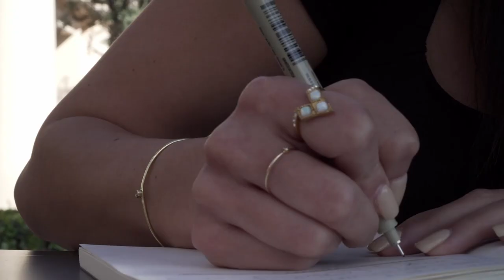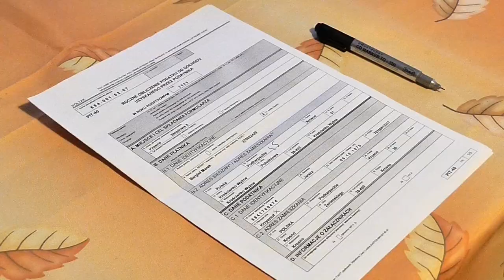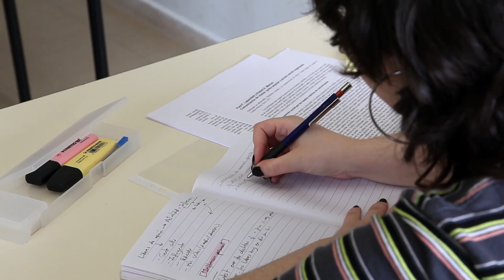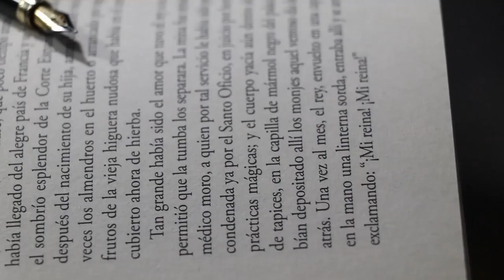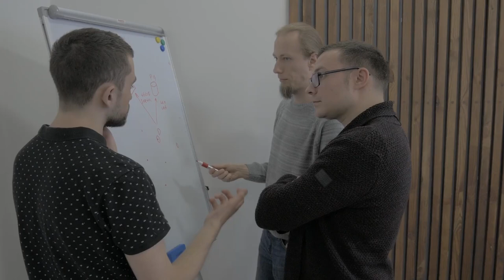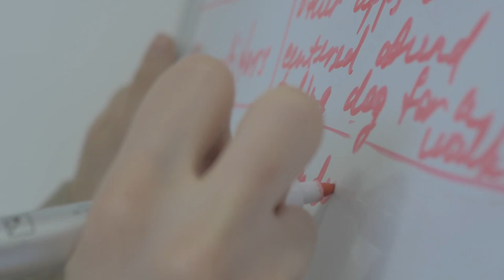🚀🇪🇸🧑‍💻🧑‍💻 БЫСТРЫЙ ВНЖ В ИСПАНИИ НА 3 ГОДА. ВИЗА ЦИФРОВОГО КОЧЕВНИКА. DIGITAL NOMAD. ИСПАНИЯ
Вы ищете быстрый способ переехать в Испанию и стать цифровым кочевником? Хотите получить легальный статус в Испании сразу на 3 года? В этом видео наша гостья Анна делится своим личным опытом переезда в Испанию всей семьей в качестве цифрового кочевника.
Узнайте обо всех шагах, необходимых для получения визы, преимуществах жизни в Испании и многом другом!

00:10 — Как пришло решение о переезде в Испанию? Сколько заняла подготовка документов?
02:55 — Основные требования к документам;
04:55 — Виза цифрового кочевника;
06:05 — Процесс подачи документов;
07:34 — Какой необходим перевод?
11:23 — Какая в настоящее время статистика отказов и положительных решений?
14:04 — Срок действия визы цифрового кочевника и ее продление;
16:43 — В чем преимущество визы цифрового кочевника перед студенческой визой;
18:46 — Легко ли получить визу цифрового кочевника?
20:18 — Отличаются ли условия получения визы цифрового кочевника по провинциям?
20:41 — Финансовые требования;
22:05 — Документы для самозанятых;
22:43 — Какие документы можно переводить самому, а какие необходимо у присяжного переводчика?
24:22 — Нужен ли счет в Испании?
26:19 — Виза высококвалифицированного сотрудника;
28:13 — Советы цифровым кочевникам.